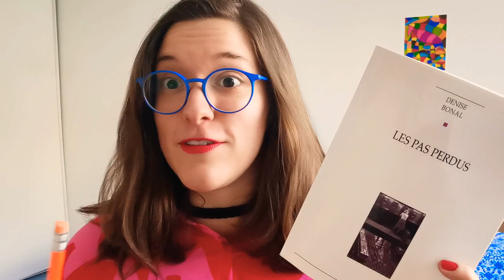Défi Librairie Théâtrale - 'Les Pas Perdus' de Denise Bonal en 2 minutes!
Défi génial lancé pendant ce confinement theatrealamaison par la Librairie Théâtrale (Rue de Marivaux)! 🎭 Deux minutes pour résumer une pièce et en lire un extrait. À vous!